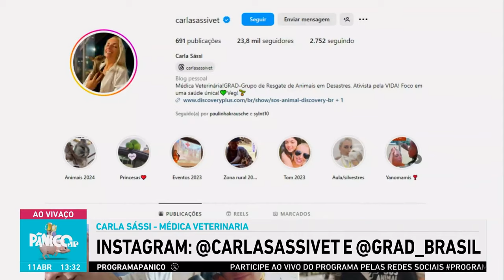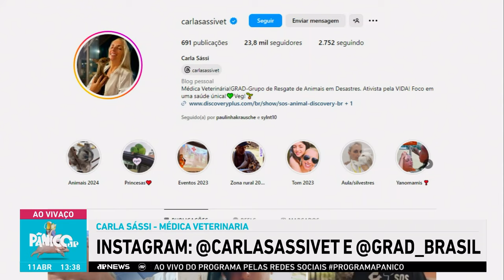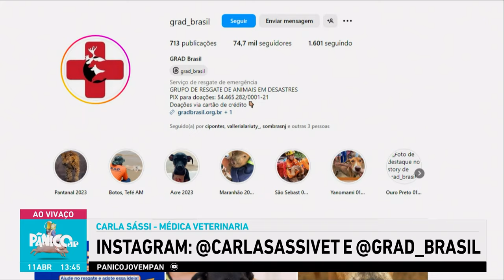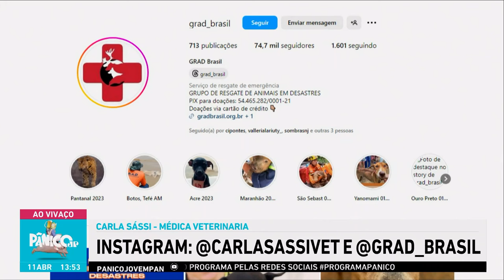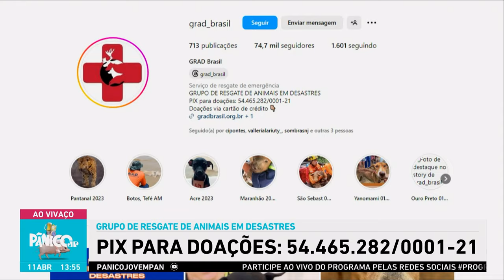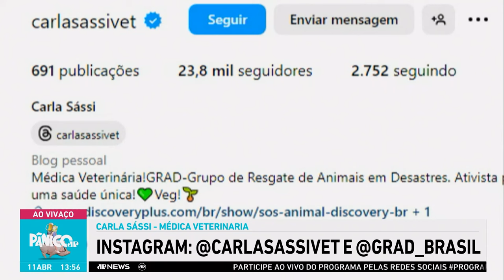VETERINÁRIA CARLA SÁSSI FALA SOBRE RESGATE DE ANIMAIS EM TRAGÉDIAS HUMANITÁRIAS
E vocês pensando que só temos pautas de humor neste programa? Nada disso! A médica veterinária Carla Sássi está aqui para falar sobre o resgate de animais em tragédias humanitárias. Com o grupo Grad, ela já esteve envolvida no resgate após o rompimento da barragem em Brumadinho, auxiliou as tribos Yanomamis, enfrentou os incêndios no Pantanal e lidou com a morte dos botos na Amazônia. Seu trabalho é de extrema importância para a fauna brasileira.